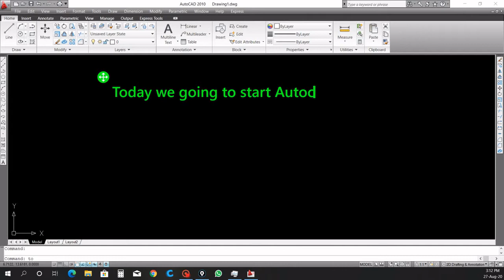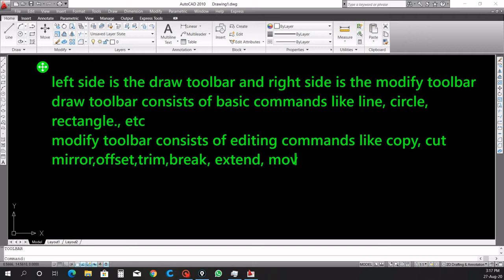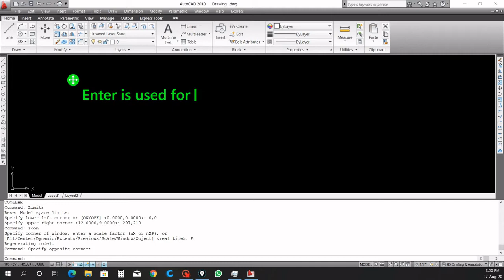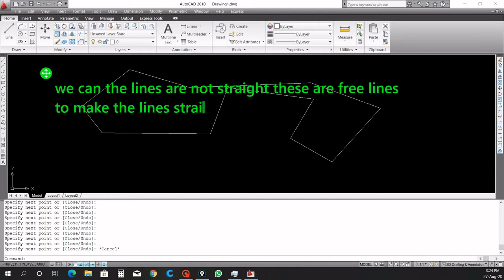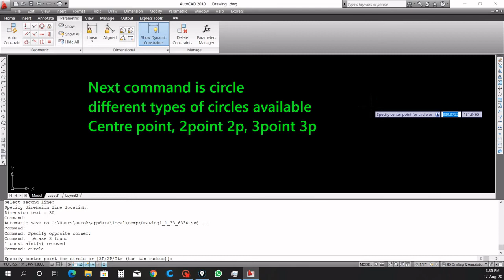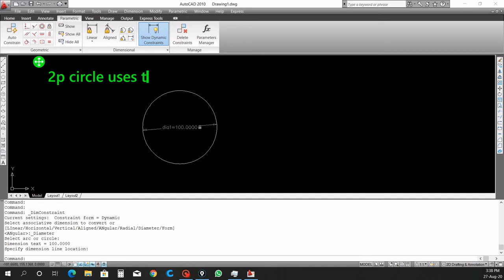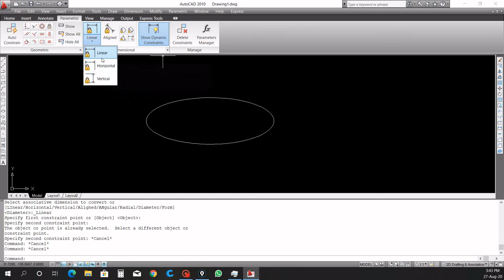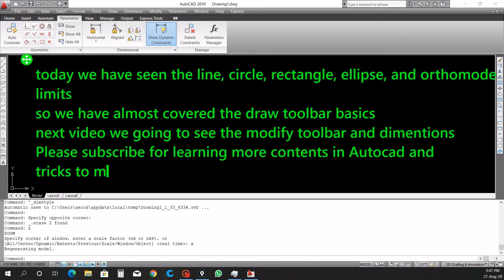Learn AutoCAD 2010 - Basics 1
This video explains the basics of Autodesk AutoCAD and its toolbars
How to start with AutoCAD Commands and Toolbars, Draw toolbar is explained briefly.

Software : AutoCAD 2010